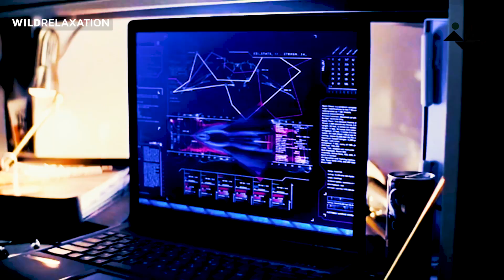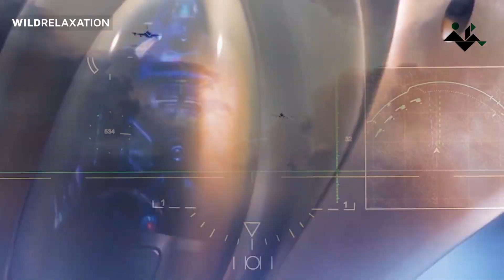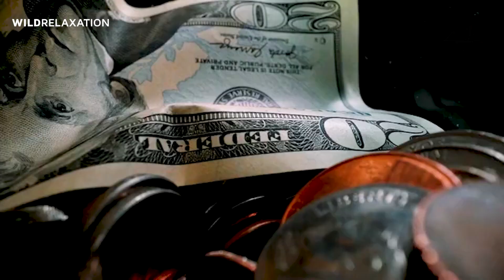FA-XX Fighter Jet: What They Aren't Telling You – You Need to Know!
The US Navy is developing a new stealth fighter jet known as the F/A-XX as part of its Next Generation Air Dominance (NGAD) program. The F/A-XX is expected to replace the F/A-18E/F Super Hornet in the 2030s. The F/A-XX will be a sixth-generation fighter with advanced capabilities like stealth, networked sensors, artificial intelligence, and optionally manned or unmanned operations. The F/A-XX will be compatible with both conventional and nuclear-powered aircraft carriers. The US Navy has requested nearly $1.53 billion for the development of the F/A-XX in its Fiscal Year 2024 budget proposal. The F/A-XX will be the centerpiece of a family of systems that includes other manned and unmanned platforms. Lockheed Martin, Boeing, and Northrop Grumman are competing to build the F/A-XX, each with its own strengths and weaknesses. The US Navy's NGAD program is distinct from the US Air Force's program and aims to complement or replace the F-22 and F-35. The US Navy operates nuclear-powered aircraft carriers (CVNs) and amphibious assault ships (LHA and LHD). The US Navy and Marine Corps operate the F-35B and F-35C stealth fighters, with plans for future upgrades. The UK, Italy, and Japan also operate or plan to operate F-35B aircraft carriers. China currently has two operational aircraft carriers and plans to expand its carrier fleet. China's J-15 fighter jet serves on its carriers but has limitations compared to US counterparts. China is reportedly developing a new stealth fighter to compete with the US.